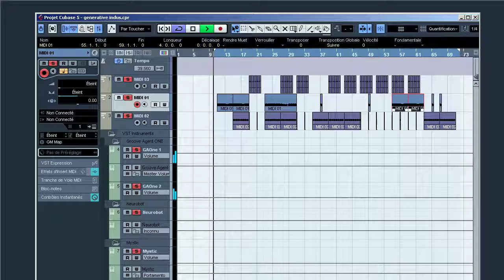Generative Industrial [live excerpt | final] July9th2k19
Help me a little if you want to :
- You may do the translation of this video's description, It'll be a kind gift.
- Could you RT this track ? or share-it wherever ?
- Leave-up your best thumb 4sho ;) or give feedback please.